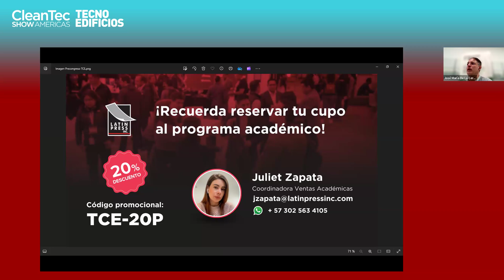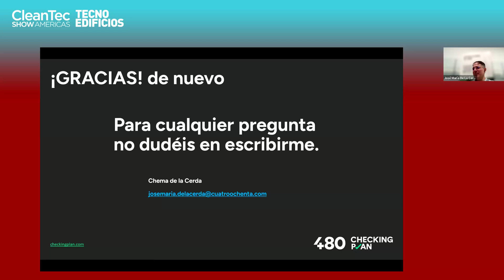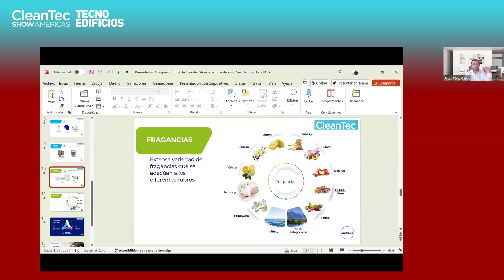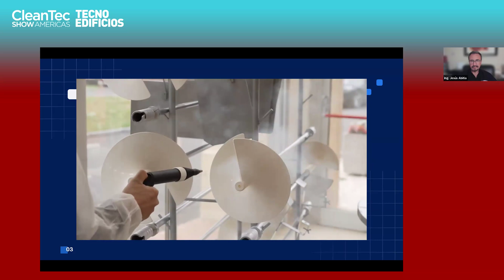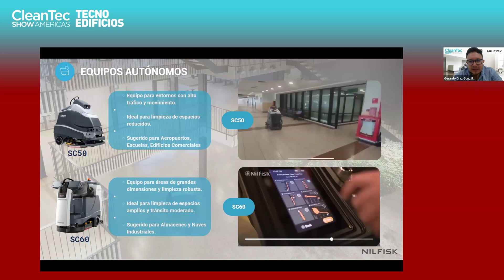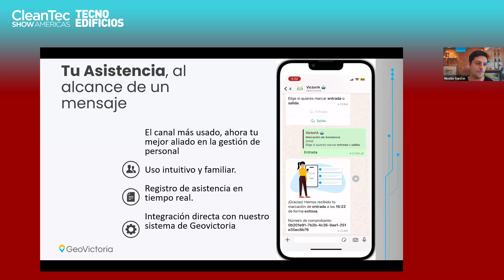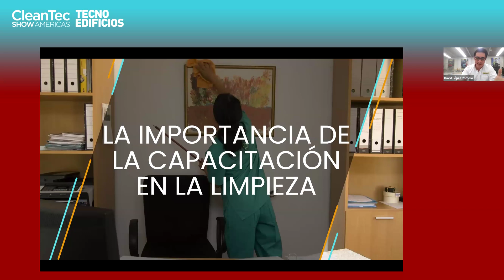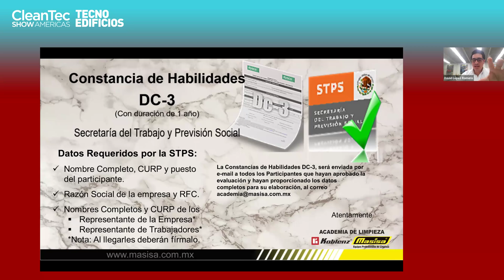PRECONGRESO VIRTUAL CLEANTEC TECNOEDIFICIOS 2024